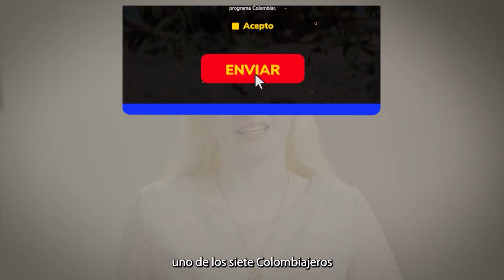Entre-Vistas con Alma de País hoy: María Paz Gaviria, Gerente Plataformas Culturales Cámara Comercio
Entre-Vistas con Alma de País hoy: María Paz Gaviria, Gerente de Plataformas Culturales de la Cámara y Comercio de Bogotá - Este contenido fue financiado con recursos del Fondo único de TIC